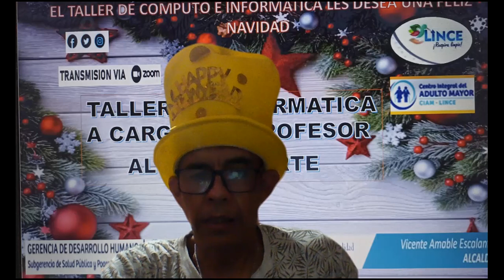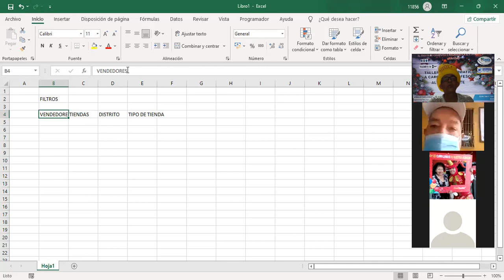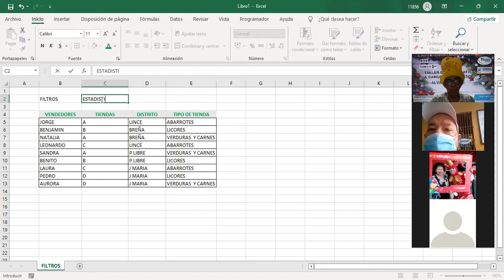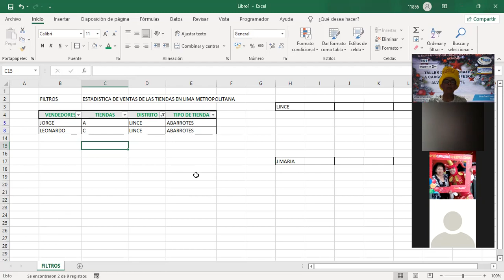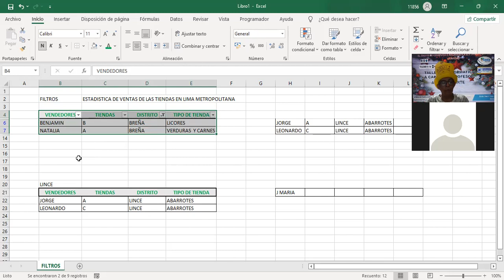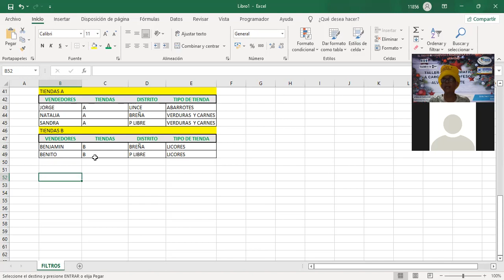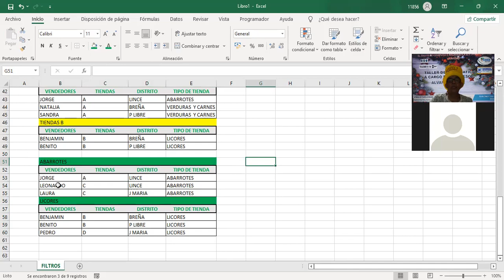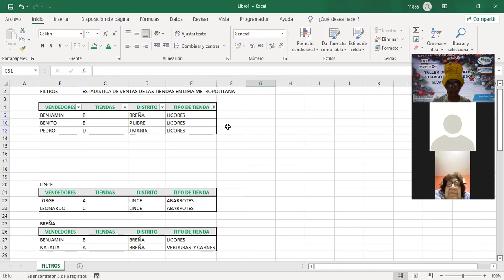clases de reforzamiento en excell LOS FILTROS